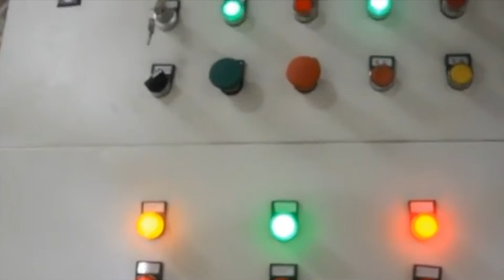Small Cardboard Baling Machine Prices On Small Cardboard Compacter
1.Fully automatic waste cardboard box/OCC/ONP baling press machine,
2.Vertical carton box baling machine, plastic pet bottles compress machine.
3.Metal scrap baling press machine, steel wire compress baler machine.
4.Aluminum chips/shavings briquetting press machine, copper turnings/swarfs briquetting press machine.
5.Wood shavings bagging press baler machine, silage bagging baling machine.
6.Wiping rags bagging press baler machine, waste clothes/second hand clothing/old clothes baling machine.
7.Plastic lumps/pipes shredder machine, plastic scrap blue shredder machine.
8.Metal scrap shredder machine, double shaft shredder machine, wood pallet shredder machine.
9.Plastic lumps granulator machine, plastic barrels crusher machine.
10.Hydraulic shear machine for heavy metal scrap, copper cable wire shear machine.